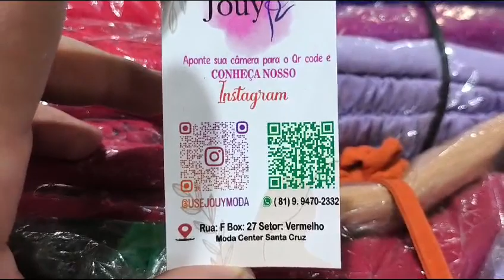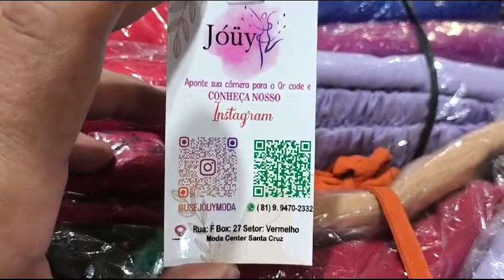Moda Center Santa Cruz @usejouymoda Blusas 12 Reais 81 9.9470 2332